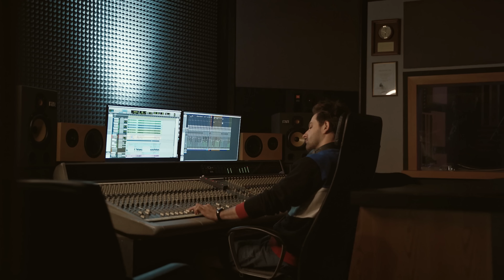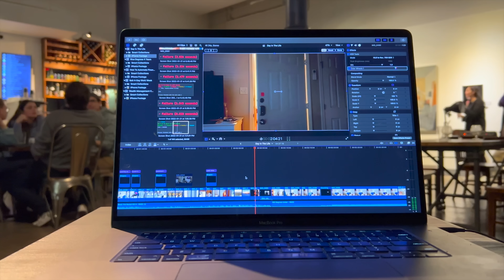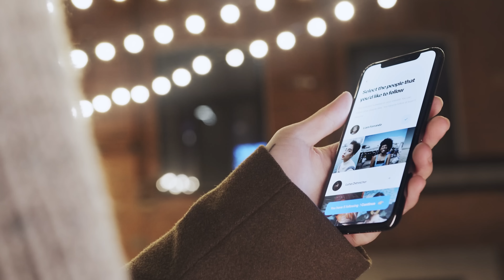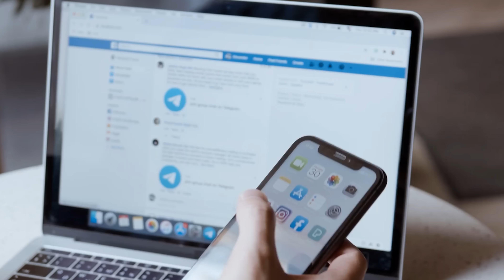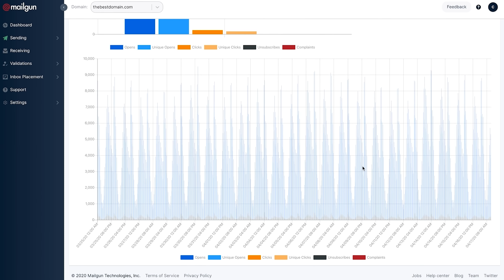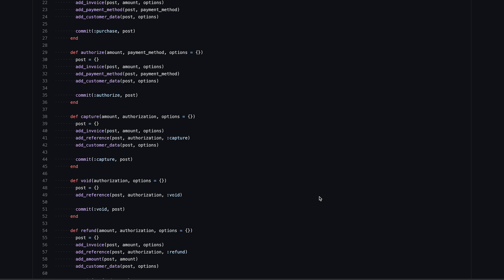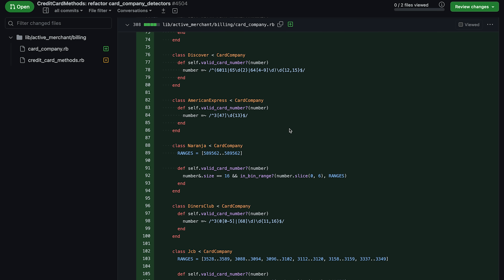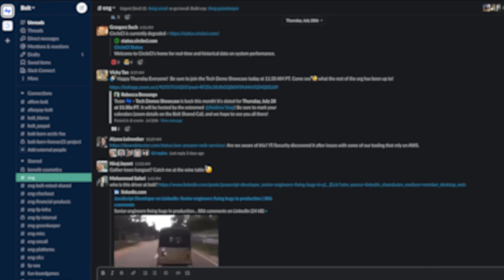How I Consistently Focus with a Full Time Job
to try Mailgun today. Focusing is so hard, especially in a world filled with so many distractions. When I was just a software engineer, I could get away with some bad habits. But now that I have a fulltime job and am also pursuing this channel on the side, I have to be extra mindful of my time and how I'm spending it.

Today, I'll walk through everything I've learned in the past 7 months as I've juggled my software engineer career with this blossoming YouTube passion. And I'll give you mental models and frameworks so you can make the best use of your time too.

My Equipment:
3.5 mm Headphone Jack Adapter